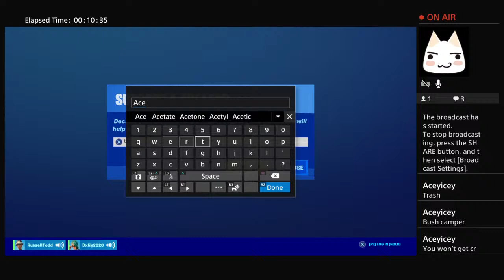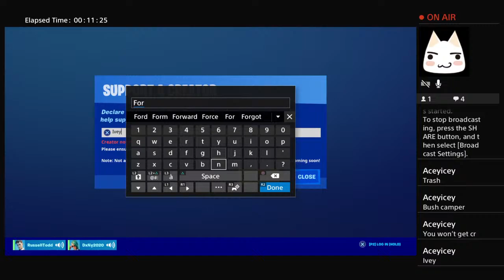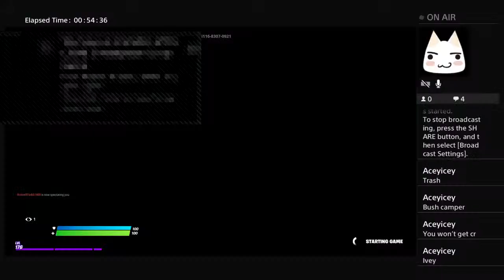Playing with my friend :)